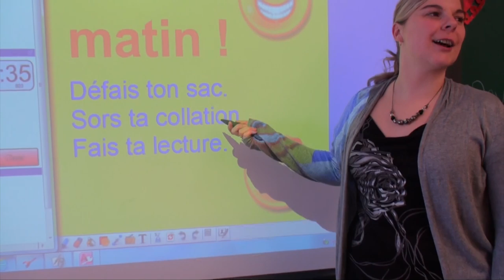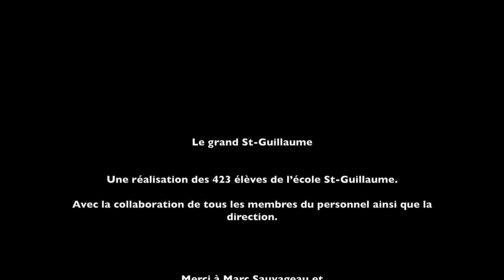Le grand St Guillaume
Vidéo clip réalisé par les jeunes de l'école St-Guillaume à l'Épiphanie